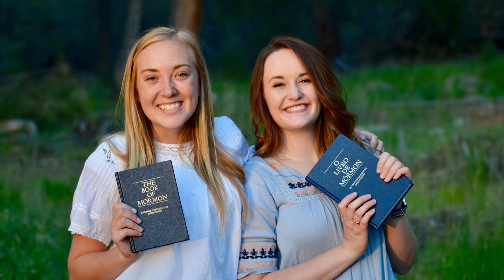I Know Its Today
Winner of the Music Video Category in the 2017 Spinners Film Festival.

Two sister missionaries patiently wait for their mission calls to arrive in the mail.